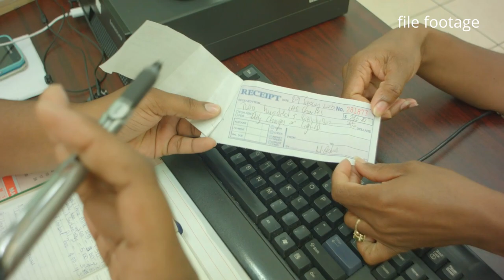Statement on the National Consumers Association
Address by Hon. Emma Hippolyte, Minister for Commerce, Manufacturing, Business Development, Cooperatives and Consumer Affairs